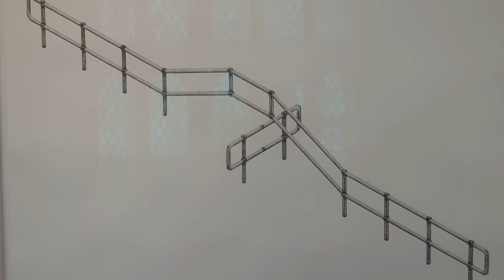Wells Art Contemporary 2023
A glimpse of part of this year's Wells Art Contemporary exhibition on show around the cloisters of Wells Cathedral.

I made this video simply as a general reminder to myself about the show and it's merely a glimpse of some of the work on show. As well as my own work, there are also glimpses of work by Anthony Connolly, Ian Hedley, Karen Loader, Jayne Stokes, Liam Rooney, Fiona Hamilton, June Collier, Patrick Morales Lee, Claire Hanley, Mario Gonzalez, Lucy Cade, Anne Martin Payne, Finn Campbell Norman, Emily Till, Mel Oizniakiw, Archie Franks, Sarah May Rogers, Adam Kinrade and Daphne Gadidge (in that order).

My piece is titled 'Photobooth Portrait (Mum)'. It's drawn with a variety of silverpoint and goldpoint tools, various needles, scalpel blades and sandpaper on gesso on board. It's one of a series of drawings based on photoboith images of my mum. Another two drawings from this series will shortly go on show as part of the Trinity Buoy Wharf Drawing Prize exhibition and the Royal Birmingham Society of Artists Drawing Prize Exhibition. Please go to my Drawing blog to learn more about this work. Here

The selectors for WAC 2023 were the artists Curtis Holder, Nima Murdoch and Kelvin Okafor. The selections for the installation pieces were Jacqueline Cresswell, Adelaide Damoah and Rebecca Newnham.